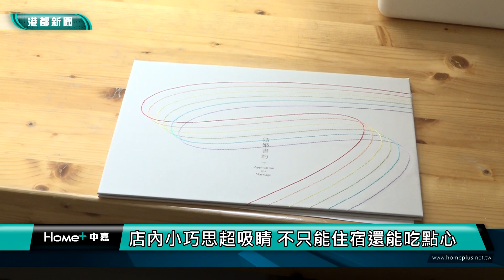特色民宿甜點店 | 老闆為出櫃同志 因這原因創辦性別友善旅宿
在鹽埕區有一家性別友善旅宿，老闆是一位出櫃的同志，因為在過去旅遊時曾經遭受到異樣眼光，因此他下定決心要自己開一間民宿，讓來的旅客不分性別都能安心入住，而這間民宿，除了有許多店內的小巧思，還有知名的咖啡甜點，能住還能吃。